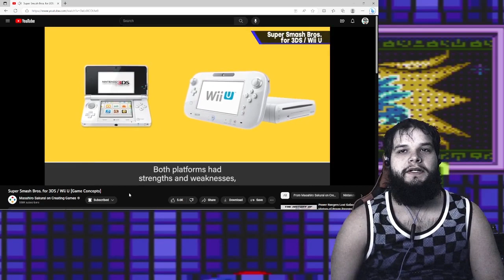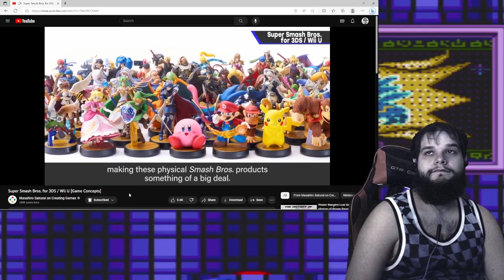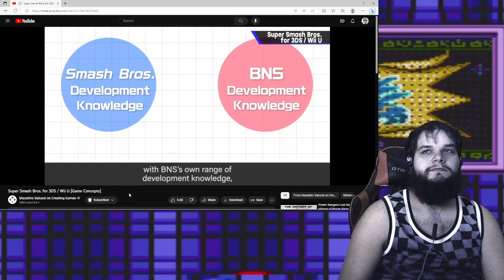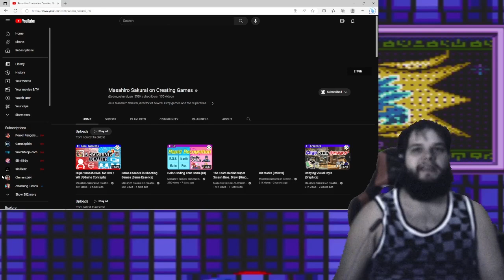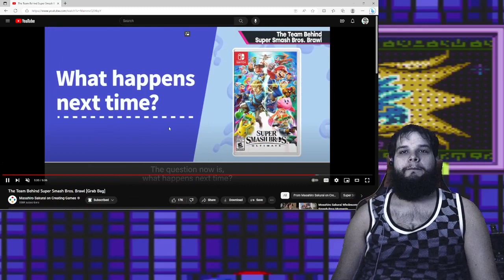Mardiman Reacts #104 - Super Smash Bros. for 3DS / Wii U (Game Concept) By Masahiro Sakurai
0:00 - intro
1:25 - Skip To Reaction
12:15 - Final Thoughts